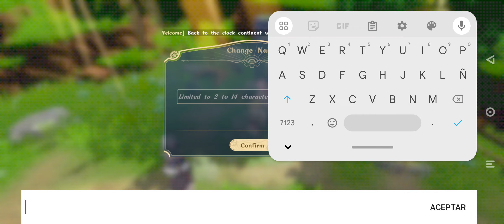The Chrono Beta (Cbt) Gameplay Android APK RPG!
Juego : The Chrono
Evaluación: 10/10
Genero : RPG
Peso : 1.5GB
Internet : Online
Lenguaje : Inglés

gonzalososa17

Link de mi discord:
Dyno2021#5315